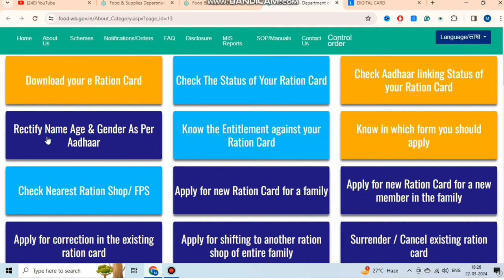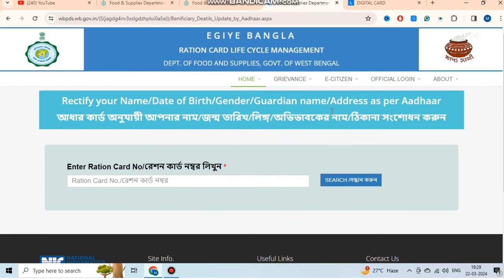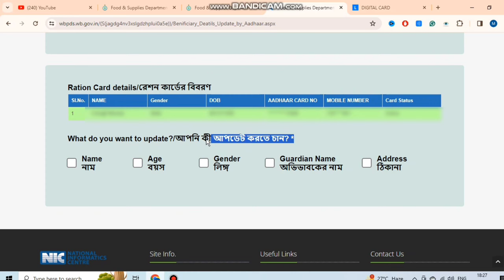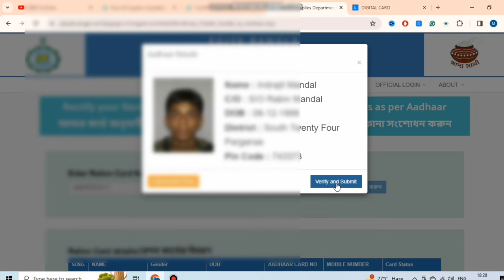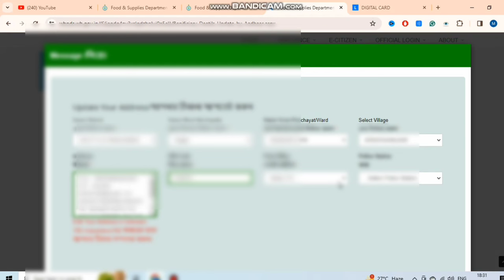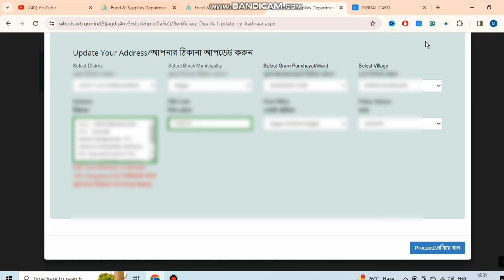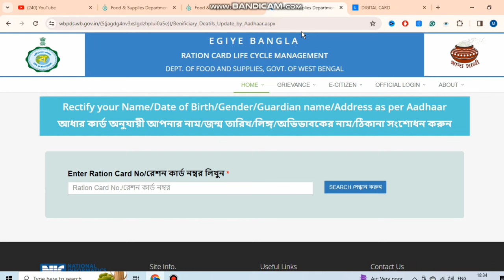Ration Card Correction Online New Process 2024 || Ration Card name correction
Tag: Ration Card correction online new process 2024,
Ration card,
ration card father's name correction,
Ration card address correction,
Ration card correction online new process 2024,
Digital ration card correction,
West Bengal ration card correction,
PHH,
SPHH,
AAY,
RKSY1,
RKSY2,